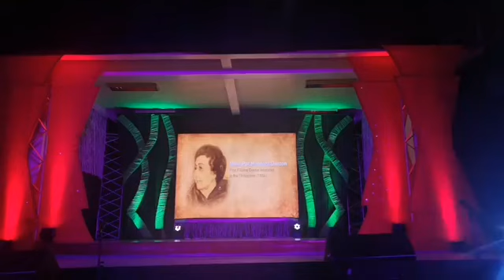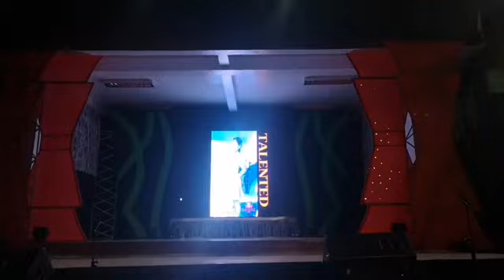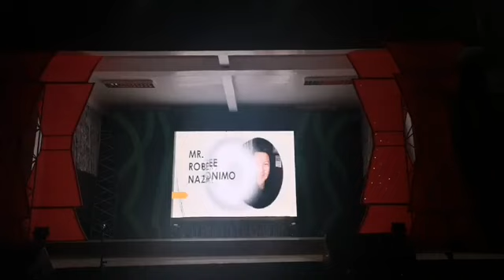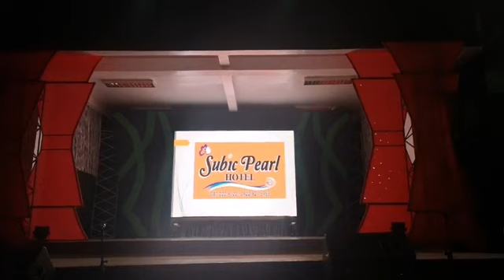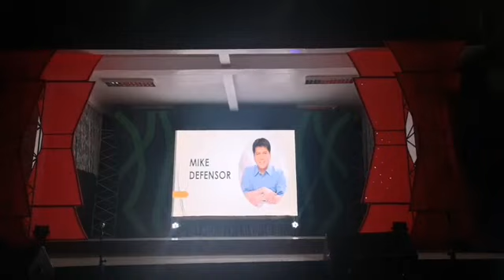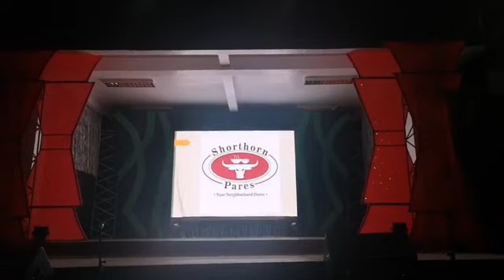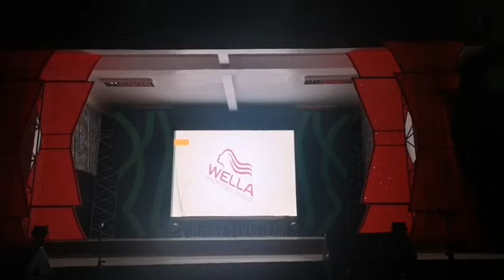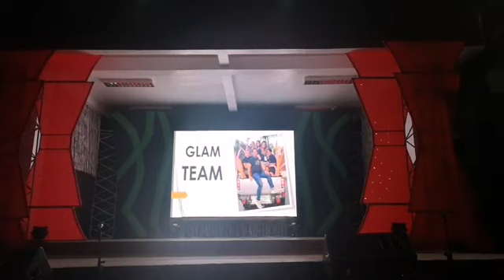Miss Pansol Philippines 2019 Part 1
The Grand Coronation Night of the country's premiere local Barangay Pageant, Miss Pansol Philippines, held on March 9, 2019 at Bgy. Pansol Plaza, Quezon City.

Live FB Video by Snap & Trend by Eliakim Jhoshua Rodriguez
Events Hosts: John Carlo Morales and Viana Angleique Lazo
Guest Performer: Philip Andrew Aquino
Over all In Charge of Production: Francis D. Calubaquib
Organized by : Barangay Pansol Youth Organization